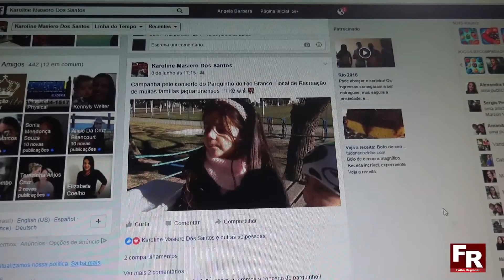Pais pedem melhorias nos parquinhos públicos de Jaguaruna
Pais e filhos pedem maior atenção por parte do poder público para a preservação dos parquinhos no município. Na pracinha do Rio Branco há vários brinquedos que precisam de manutenção.